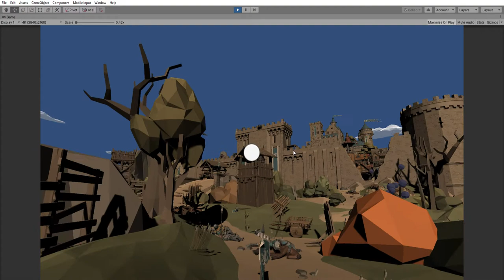Magincia - Cast spells drawing symbols with mouse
Created a prototype this morning where players can cast spells drawing symbols with the mouse.